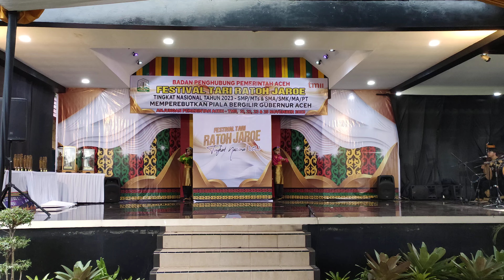Ratoh Jaroe SMAN 84 Jakarta @anjunganpemerintahaceh 2023!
Assalamualaikum! Berikut ini penampilan UNEXSAFO pada acara Festival Tari Ratoh Jaroe piala Gubernur Aceh, Anjungan Pemerintah Aceh Taman Mini Indonesia Indah tahun 2023.

Selamat Menyaksikan!